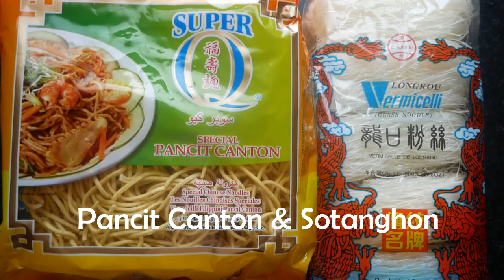Pancit Canton with Sotanghon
Travel and Food & etc